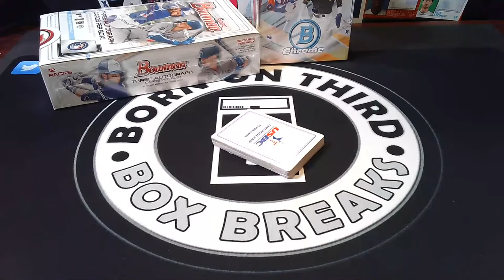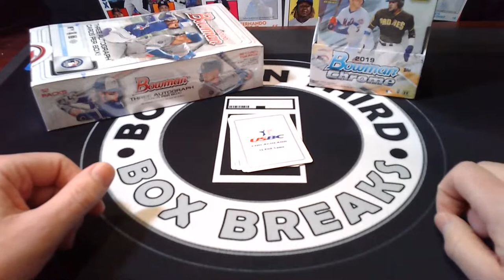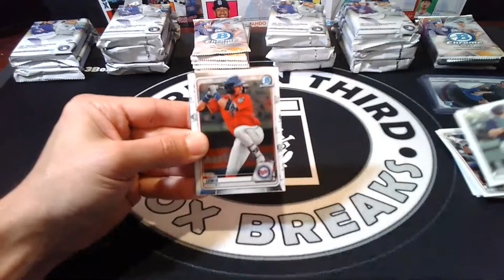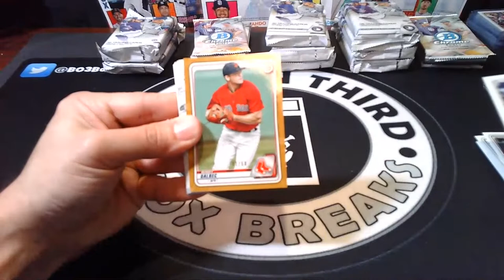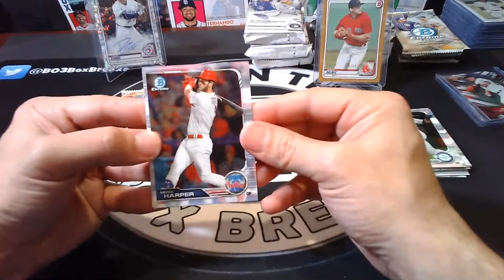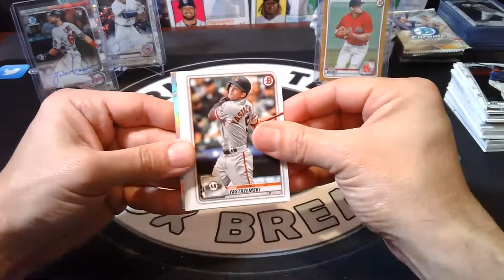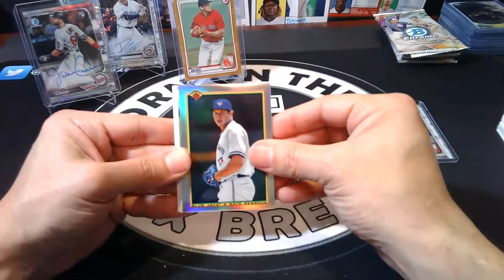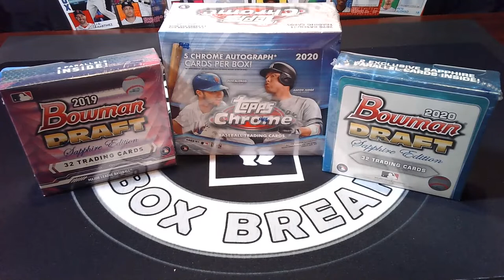Baseball Mixer for your Face | 3/7/2021